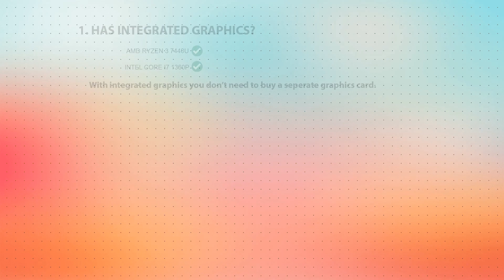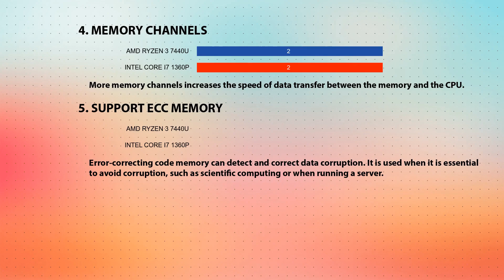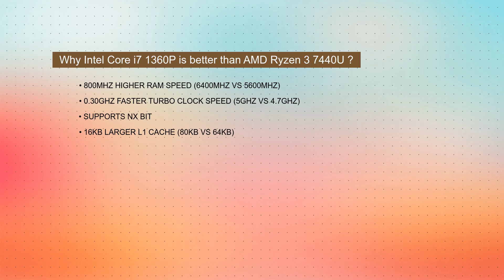AMD Ryzen 3 7440U vs INTEL Core i7 1360P Technical Comparison